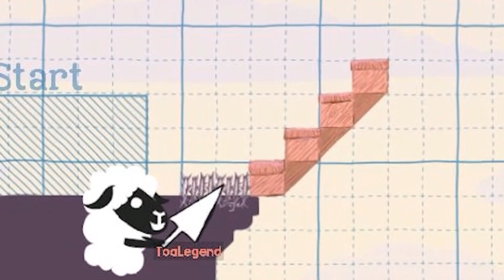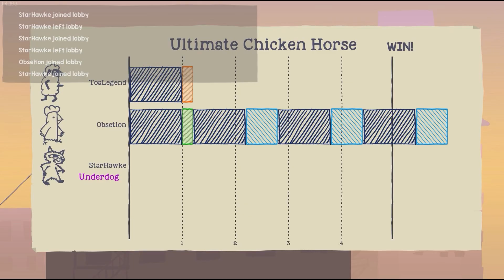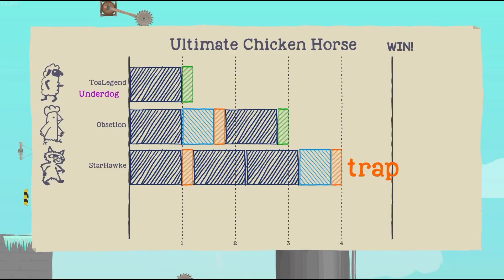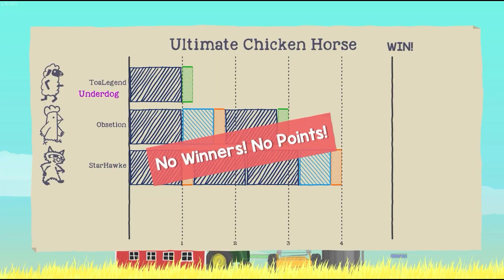he didn't know how to jump...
Our skills are closer to a Subpar Chicken Horse, in reality...

I play Ultimate Chicken Horse for the first time with my friends StarHawke and Obsetion. If you're wondering about Schlibble, I am still working on contacting Schlatt, so keep up the Schlibbling in his comments! I'll be updating soon with more Schlibble.